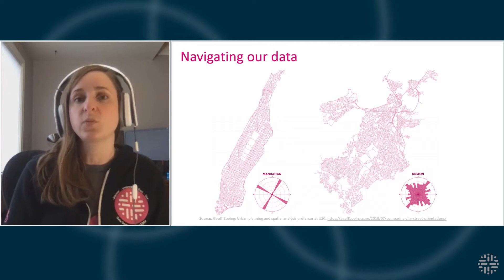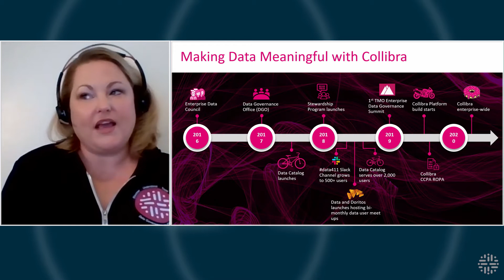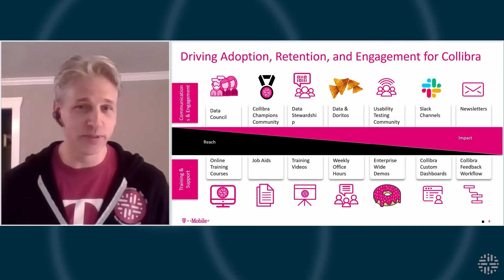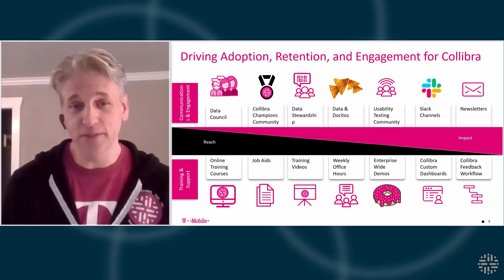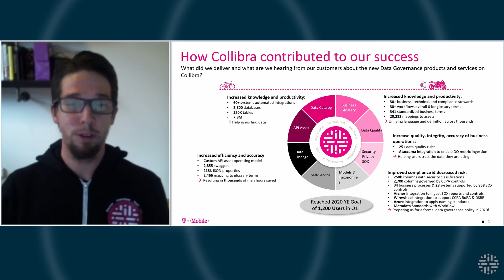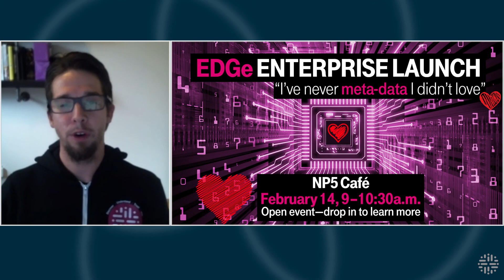T-Mobile: Making data meaningful at T-Mobile (Data Intelligence Program of the Year winner)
Hear how T-Mobile, the 2020 Collibra Excellence Award winner for Data Intelligence Program of the Year, has built a data-driven culture that fuels the company's most innovative business strategies.